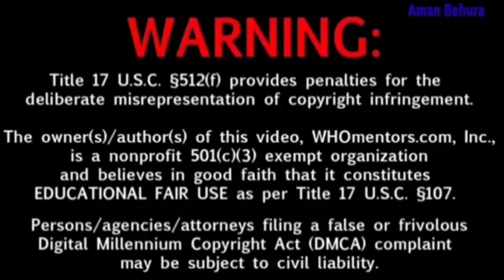Elina samantray roast 2 / odia roast / Aman behura odia YouTuber